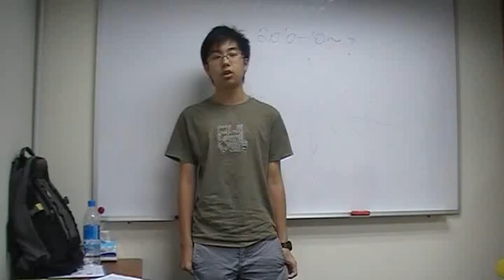2010年10月課堂練習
2010年10月課堂練習